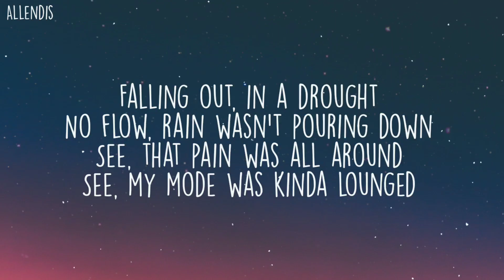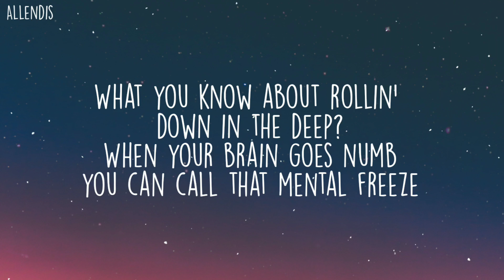Tommyinnit - Astronaut in the Ocean (Cover/Lyrics)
Song Name - Astronaut in the Ocean
Song Artist - Masked Wolf
Cover Artist - Tommyinnit

COPYRIGHT / LICENSING
Tags 📝